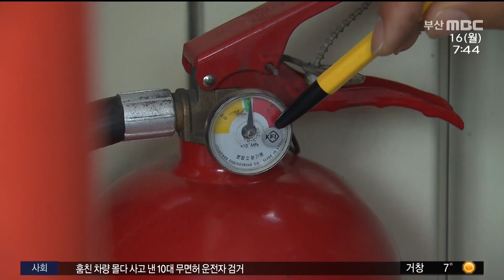부산 시내버스 안전점검서 11건 적발 (2022-05-16,월/뉴스투데이/부산MBC)